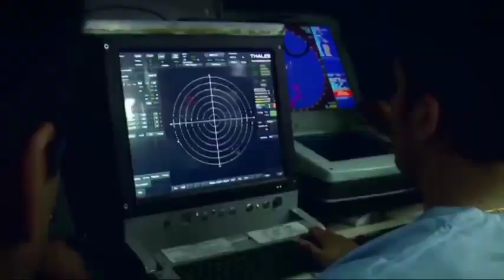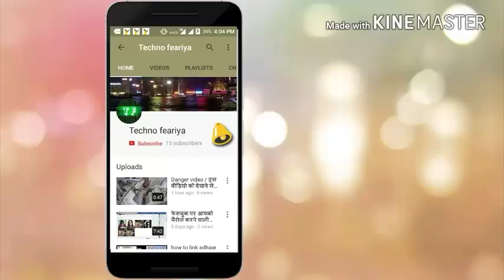Upgraded BrahMos 500 KM ब्रह्मोस मिसाइल की ताकत में इजाफा। New Power Of India